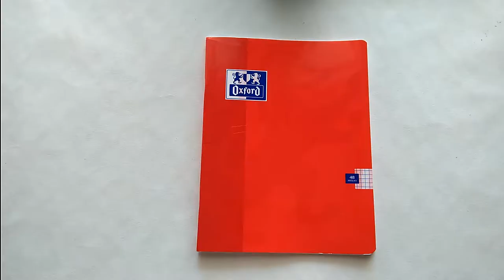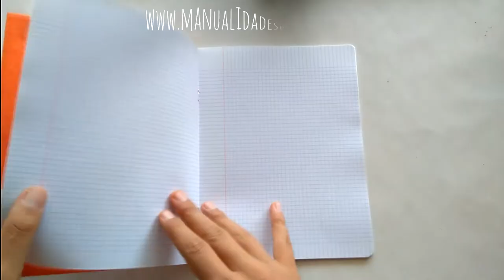Un cupcake para personalizar tu agenda *Especial Vuelta Al Cole* #2 | Manualidades para peques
Aprende a hacer un cupcake de goma eva para personalizar una libreta o una agenda.

Una manualidad fácil para niños de 5 años en adelante.

Canal de manualidades para niños: ¡Fáciles y divertidas!